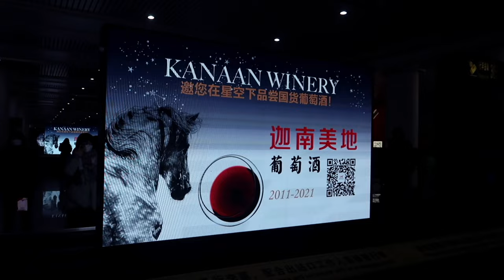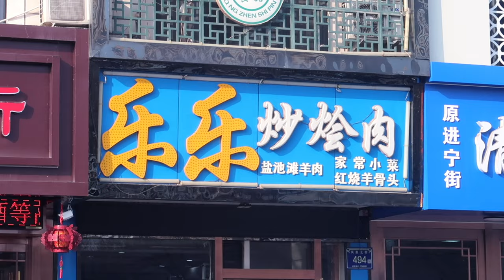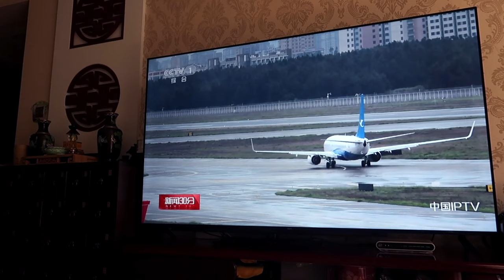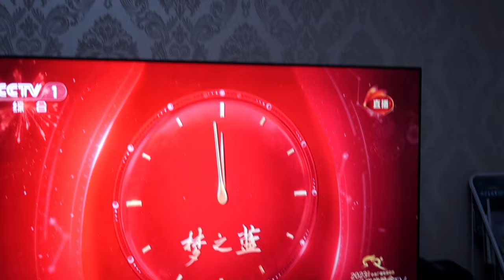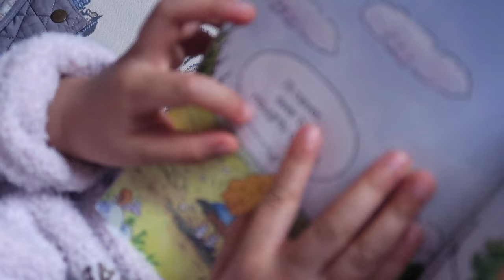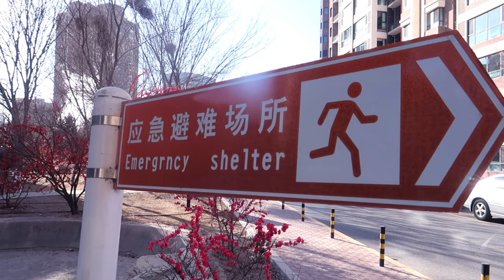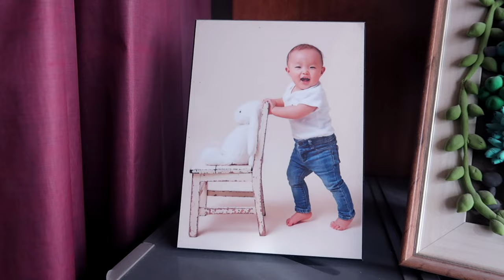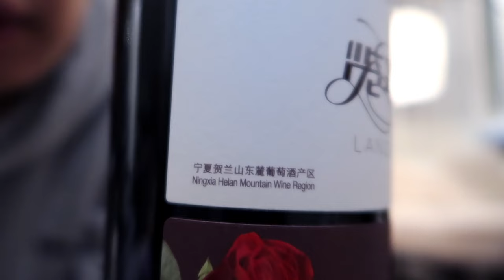LIVING IN CHINA I Our 2023 Chinese New Year in Yinchuan, Ningxia I 我们在银川宁夏过年!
Happy New Year of the Rabbit everyone!

This year was even less eventful than the usual! We wanted to keep the older generation as safe as we could and so minimized any additional socials/time outside of the house. So this year we only spent it at two homes - though that doesn't mean this vlog is any less fun.

How can it be when Makayla's around? Enjoy!